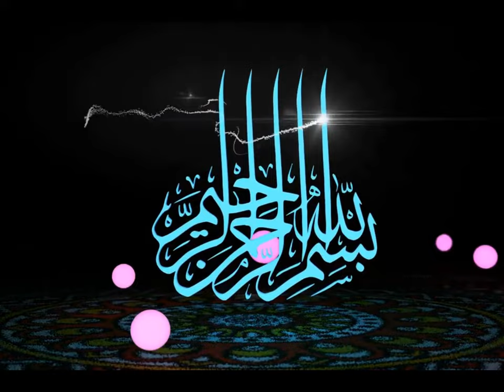تنبيه الأفهام بشرح عمدة الأحكام بلغة البلين 03